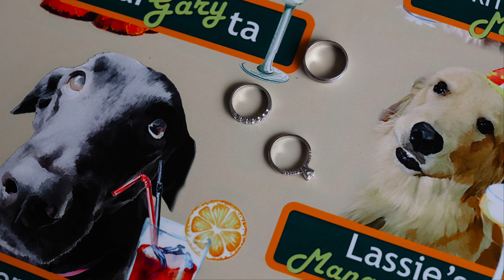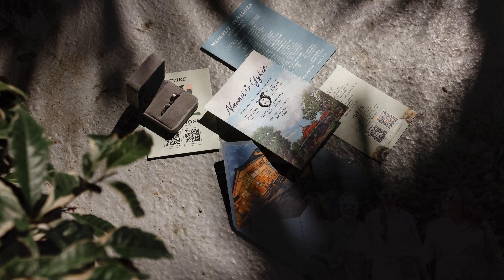Gykie & Naomi | Dec 6, 2023